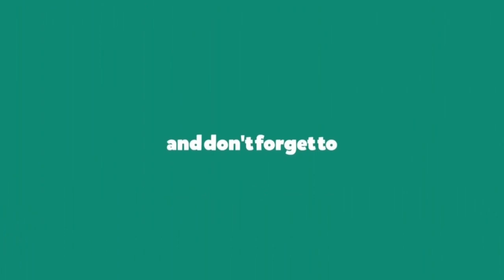Bottle painting | Glass bottle painting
I hope you will get some ideas from this video to make your home more beautiful.